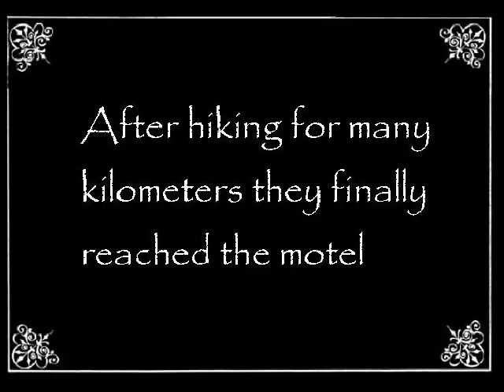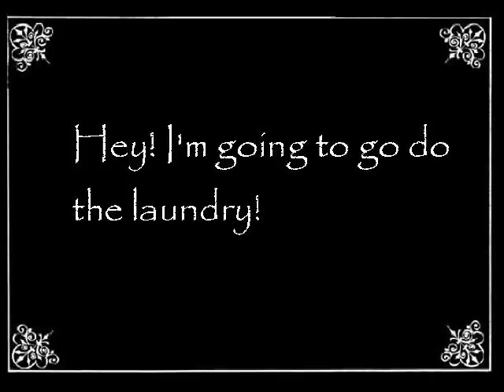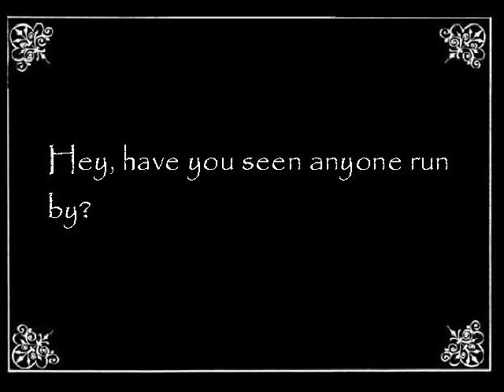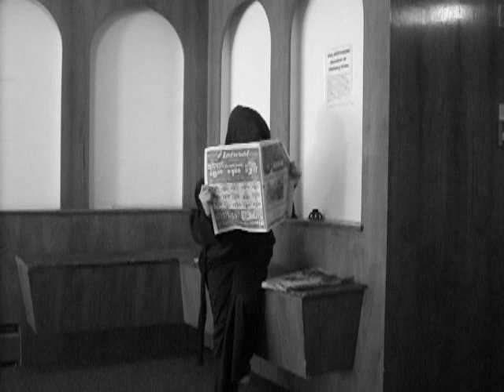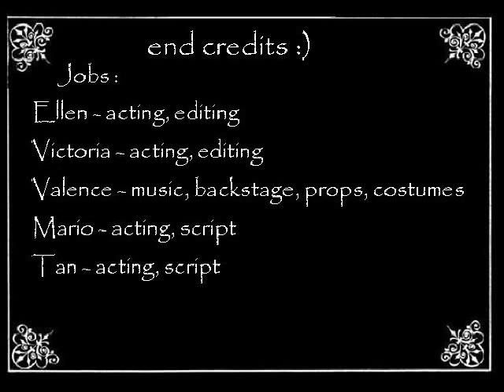A Horror/Comedy Silent Film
Drama project of cupcake18699 and her group.